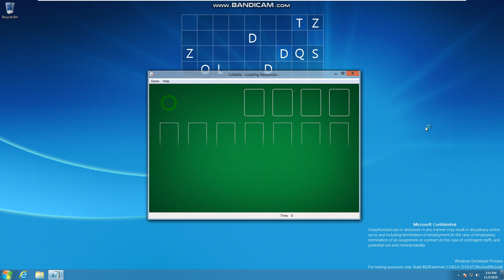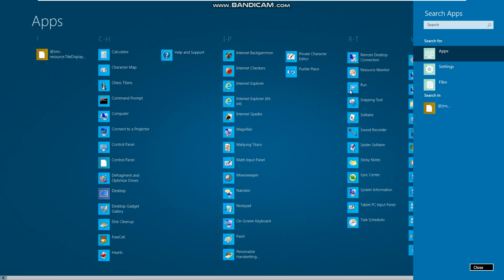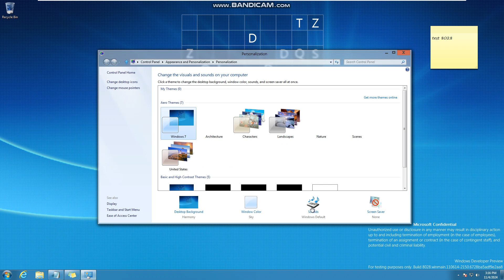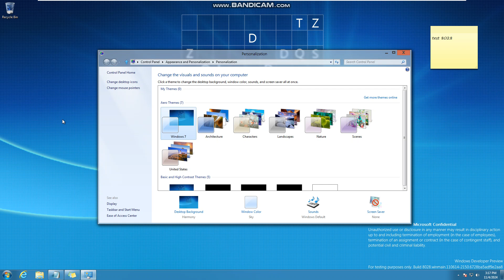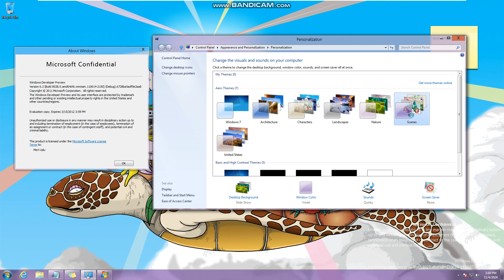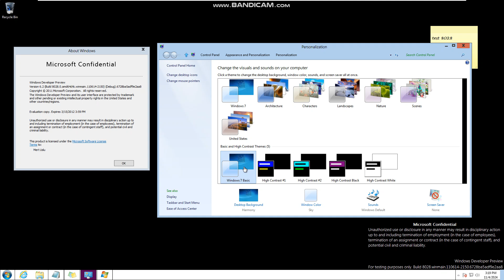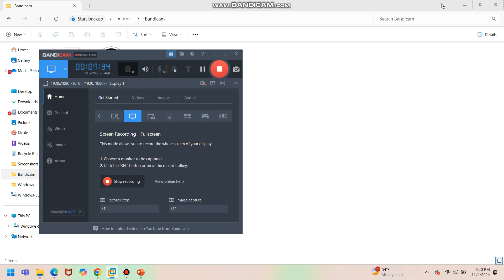Taking a look at Windows 8 Build 8028